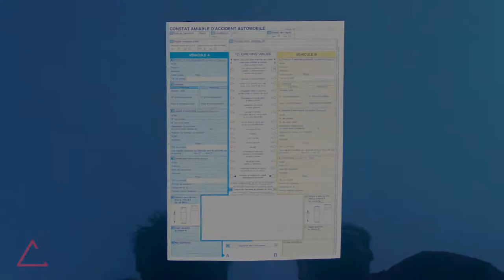How to fill in your European accident statement in 7 seconds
This video shows you how to fill in your accident statement in 7 seconds thanks to the CrashStickers